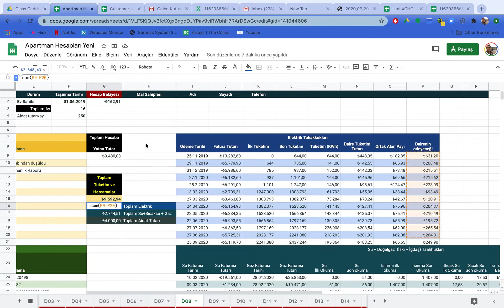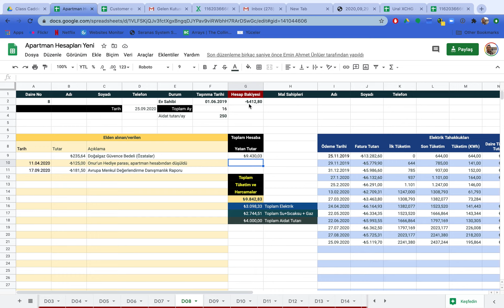Çalışma tabloları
Toplama alanlarının büyütülmesi